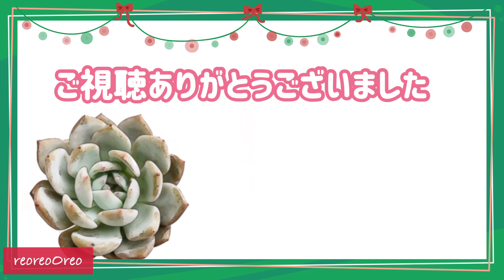【多肉植物】【ガーデニング】【succulent】クリスマスなので赤い多肉集合させてみた！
1個から選んでいただける単品販売を
定期的にネットショップでさせていただいています♪
販売日時等については、YouTube、Instagramにて
発表していますので最新の投稿をご確認ください🙏

YouTubeでは、通販の苗の紹介や
我が家での育成方法、実生のやり方等
色んな多肉に関わる事を、私はこんな感じでやってるよ☺︎っていうのを
お伝えできたらいいなと思っています😋